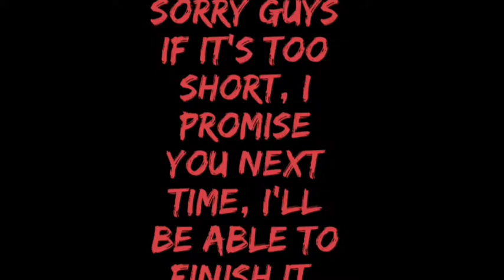My R Animatic (short of my life)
hola personita hermosa ^^ ⬇️
💜 Bueno al parecer encontraste mi canal ^^ me alegro por ti.
💜 Aquí dejo un cortito vídeo pero muy importante de mi vida anterior, y que aún lo estoy pasando.
💜 Al principio no quería hacerlos por 3 razones:
1) no tenía tiempo.
2) se vería algo gringe UwU👌.
3) y no tendría la paciencia en este video.
💜 Pero por alguna razón, me dio algo de optimismo y bueno, este es el resultado ;v;.
⬇️ Links ⬇️
💙 Kim Palito 16 xd.